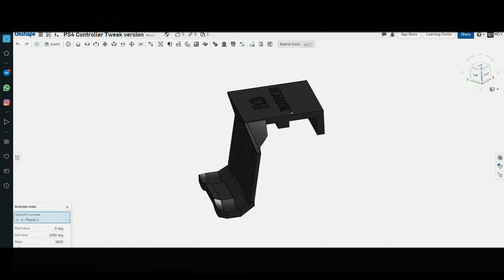PS4 VERTICAL STAND/ CD STAND/ DUAL SHOCK HOLDER - 3D PRINT ENDER 3 PRO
I DESIGNED DUAL SHOCK HOLDER & CD HOLDER WHILE I CUSTOMIZED EXISTING VERSION OF PS4 VERTICAL STAND.